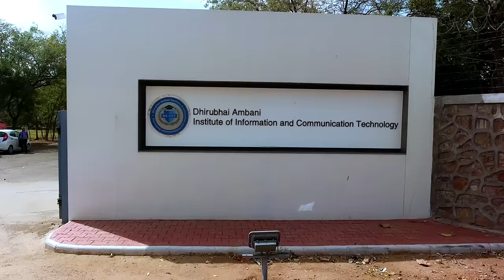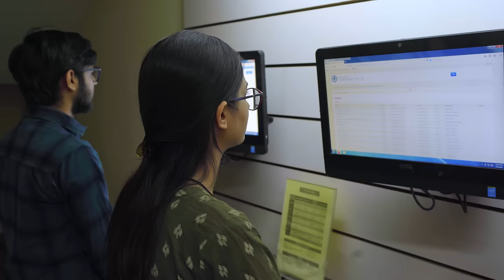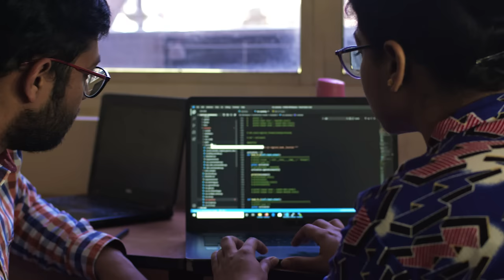DA-IICT, Gandhinagar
About Dhirubhai Ambani Institute of Information and Communication Technology (DA-IICT), Gandhinagar.